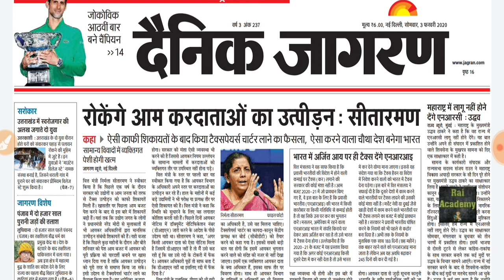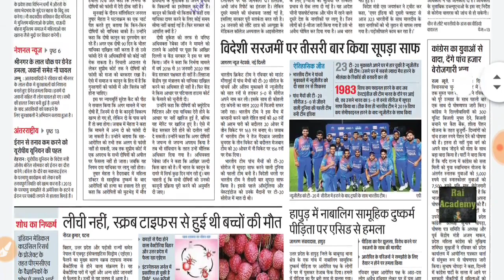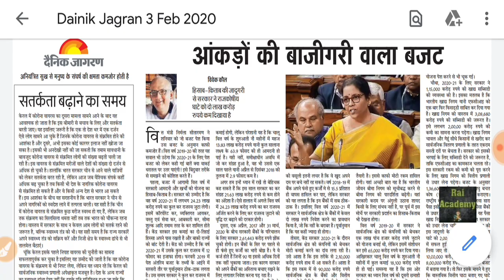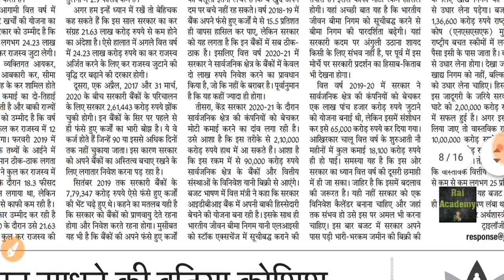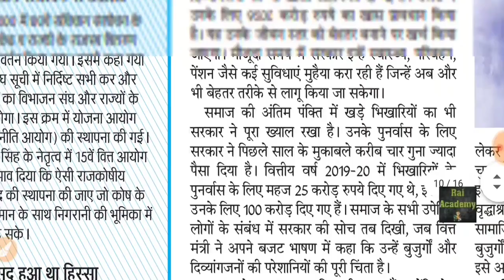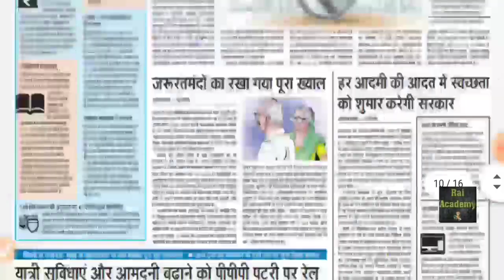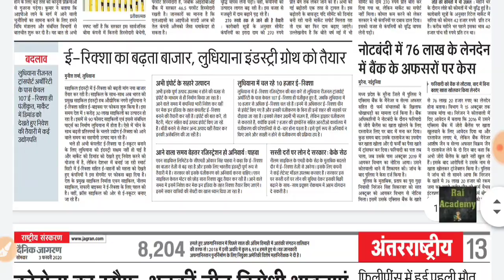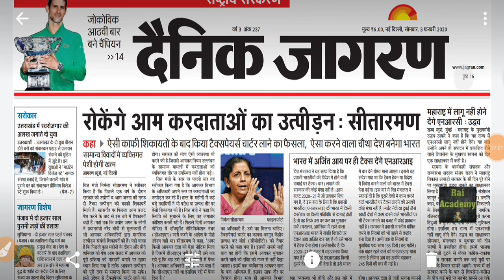Dainik Jagran News Analysis 3 February 2020 in Hindi